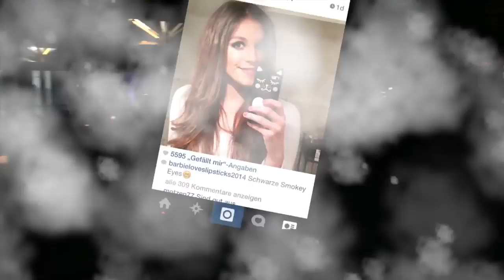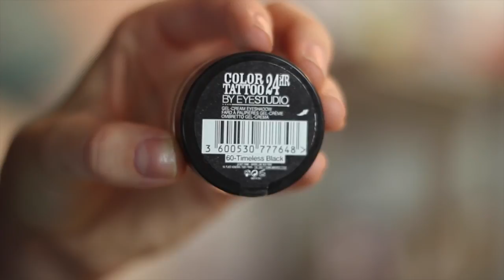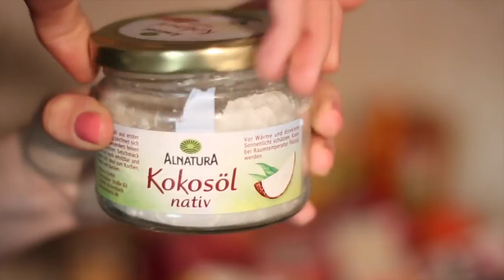Party ROUTINE ♡ Glam Look + Abendroutine danach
Was ist eine Party Routine? Ein Abend-Makeup, festliche Haare und meine Abschminke-/und Abendroutine nach der Feier.
(Ach, keine Ahnung...mir war einfach mal nach was anderem...ich bin nicht einmal der große Partymensch xDD)

Die Produkte:

Essence Stay All Day long-lasting, 20 soft nude
Mac Pro Longwear Concealer, NW20
Mac Studio Fix Powder, NW 20
Essence Eyebrow Stylist
Rival de Loop Gel Mascara
Maybelline Color Tattoo 24hr, 60 Timeless Black
Essence Eyeshadow, 56 hyped up
NYX 10 Colors Eyeshadow Palette, Caviar&Bubbles
BeYu Color Biggie, 201
YSL Shoking Mascara
Max Factor Kohl Kajal, 090 natural glaze
P2 Sunshine Mosaic Bronzing Powder, 010 tahiti Paradise
Essence Hello Autumn Colour Adapting Powder Blush (LE)
NYX Butter Gloss, 01 strawberry parfait

L'Oreal Elnett Hitzeschutz Styling-Spray, Locken
GHD V Glätteisen
Batiste Trockenshampoo, medium & brunette

Micro Cell 2000 Nagelhärter
Nagellack von Anny, 247 Sweet Paradise

Alnatura Kokosöl
Bioderma Sensibio H20 Mizellenwasser
The Body Shop Viatmin E Eye Cream
Nivea Natural Balance fechtigkeitsspendende Gesichtspflege
Bee Natural Mango Lippenbalsam

Dontodent Zahnseide
Dr. Best Zahnbürste

T-Shirt von Mango
Kette von Promod (alt)

Postfach:

Postfach 250304
40092 Düsseldorf

p.s. wollt Ihr ein Geheimnis wissen? Es gab gar keine Party. Mein Freund und ich waren nur ein Bier trinken xDD